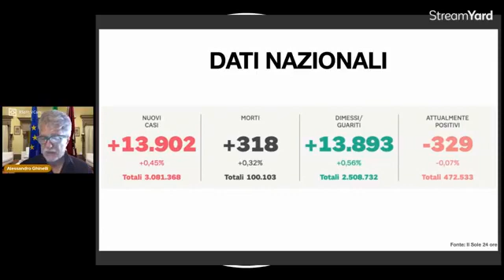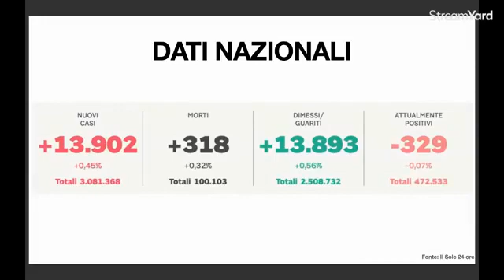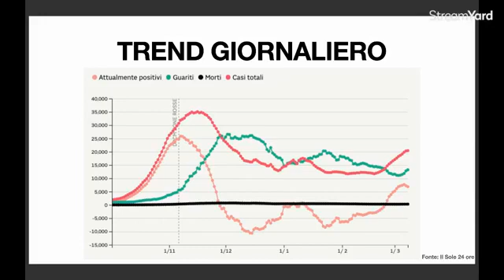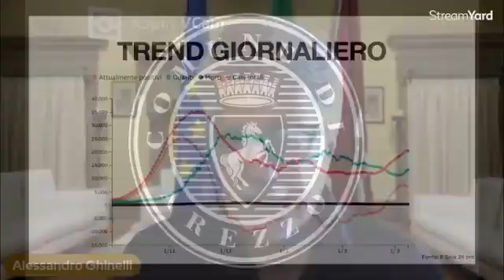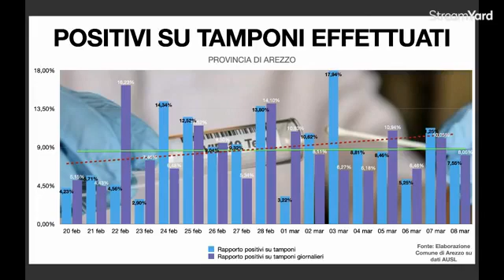Arezzo - Aggiornamento Coronavirus (08.03.21)